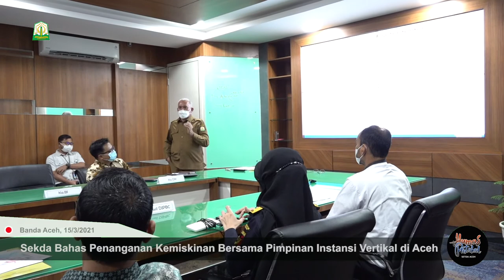Sekda Bahas Penanganan Kemiskinan Bersama Pimpinan Instansi Vertikal di Aceh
BANDA ACEH – Sekretaris Daerah (Sekda) Aceh, Taqwallah, menggelar Rapat Koordinasi (Rakor) untuk membahas penanganan kemiskinan bersama jajaran pimpinan instansi vertikal di Aceh. Sedikitnya sembilan Kepala Instansi vertikal di Aceh, mengikuti langsung yang berlangsung pada Ruang Rapat Sekda Aceh di Kantor Gubernur Aceh, Senin, (15/3/2021).

Kesembilan kepala instansi tersebut adalah Kepala Kantor Wilayah (Kakanwil) Direktorat Jenderal Perbendaharaan (DJPb ), Kakanwil Direktorat Jenderal Kekayaan Negara (DJKN), Kakanwil Direktorat Jenderal Pajak (DJP), Kepala Badan Pengawasan Keuangan dan Pembangunan ( BPKP), Kakanwil Direktorat Jenderal Bea dan Cukai (DJBC), Kepala Otoritas Jasa Keuangan (OJK), Kepala Perwakilan Bank Indonesia Aceh, Kepala Badan Pusat Statistik (BPS), dan Kepala Badan Pemeriksa Keuangan ( BPK) Perwakilan Aceh.

Dalam kesempatan tersebut, Sekda Taqwallah mendengarkan langsung sejumlah tantangan perekonomian yang ada di Aceh, berikut beberapa rekomendasi untuk mengatasi masalah tersebut, yang dipaparkan oleh masing-masing kepala instansi.

Taqwallah mengatakan, kolaborasi bersama instansi Pemerintah Pusat yang ada di Aceh itu sangat penting untuk mewujudkan pemerataan pembangunan dan pengentasan kemiskinan serta menghadirkan kemandirian ekonomi bagi rakyat Aceh.

Pada pertemuan itu, Sekda bersama para kepala instansi tersebut memutuskan tiga hal yang difokuskan untuk mengatasi persoalan kemiskinan di Aceh. Pertama, pemetaan kantong kemiskinan, kedua, penyerapan dana pemulihan ekonomi , dan terakhir pembangunan infrastruktur menggunakan skema pembiayaan non APBA.